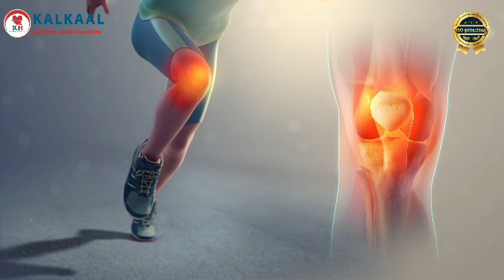Saraakiil ku Geeriyootay Dagalka Caabudwaaq iyo Hubkii ugu badnaa oo Dadka deegaanka Gacanta u galay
Saraakiil ku Geeriyootay Dagaalka Caabudwaaq iyo Hubkii ugu badnaa oo Dadka deegaanka Gacanta u galay.